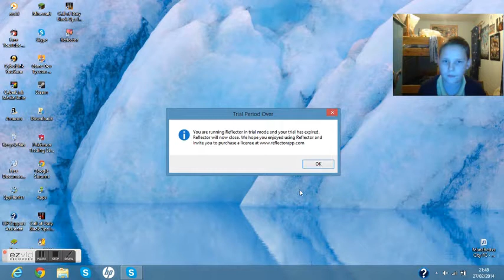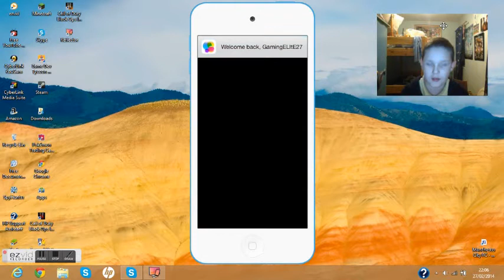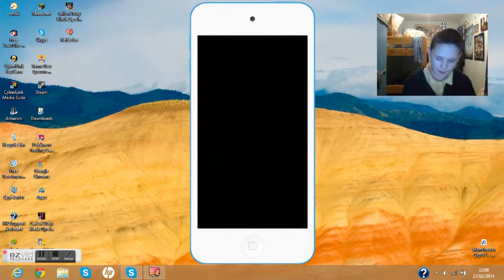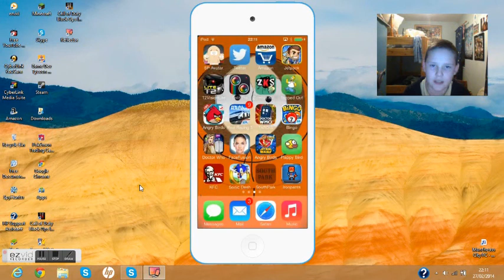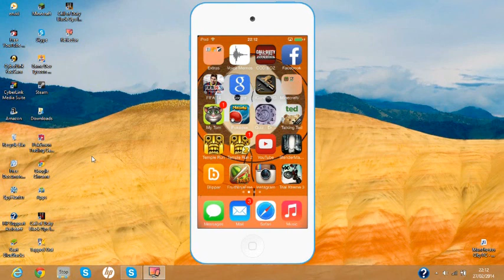Flappy Bird Gameplay w/ Commentary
welcome to this video on my ipod!